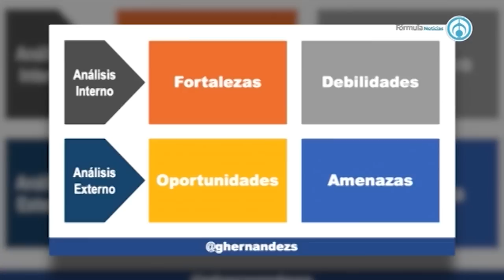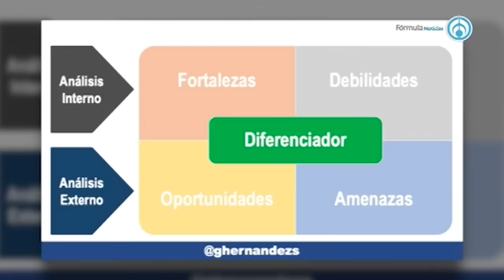Análisis de Fortalezas, Oportunidades, Debilidades y Amenazas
-Fragmento de la emisión "Eduardo Ruiz-Healy En Fórmula" del jueves 4 de julio de 2019-